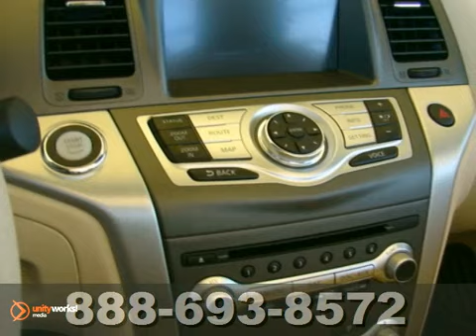2011 Nissan MURANO #91182 in Oklahoma-City OK Norman OK SOLD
SOLD - If you are looking for real value on a great new car, Hudiburg Nissan invites you to call and make an appointment to view this 2011 Nissan MURANO, stock# 91182. We are conveniently located near Oklahoma-City OK Norman OK Tulsa, OK and known for our great selection, reliability and quality. Call to take a look at this 2011 Nissan MURANO today.